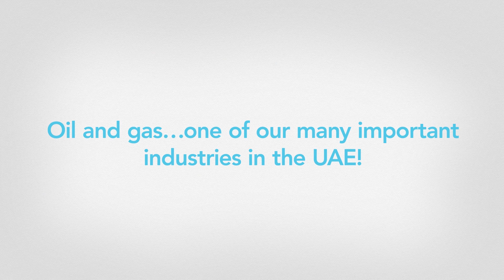The Importance of Oil & Gas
Did you know that the UAE has about 10% of the world’s oil and gas resources? To find out why this field is important to the UAE and some of the cool products of petroleum, check out this video.